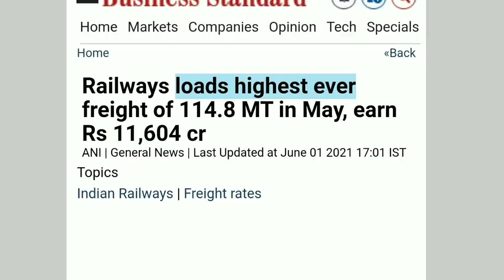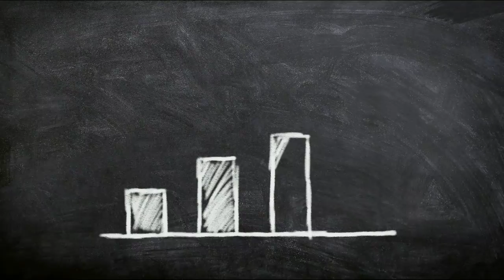RECORD ! Indian Freight Train loads Highest in May $1.5 Billion 🔥 2X Times SPEED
Railways loads highest ever freight of 114.8 MT in May, earn Rs 11,604 cr

Indian Railways' Freight made the highest ever loading of 114.8 Metric Tonne (MT) for the month of May and earned Rs 11604.94 crores from freight loading, said Ministry of Railways on Tuesday.

"In May 2021 is 114.8 MT which is 9.7 per cent more than May 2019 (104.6 MT) for the same period," the official statement said.

Indian railway new coach manufacturing
Indian railways future projects